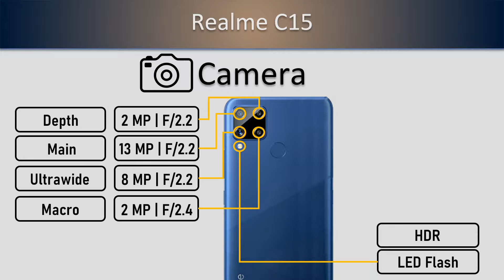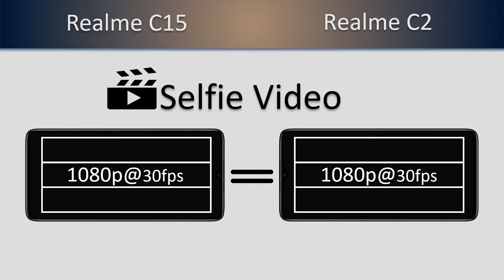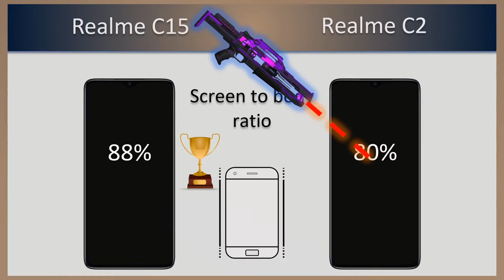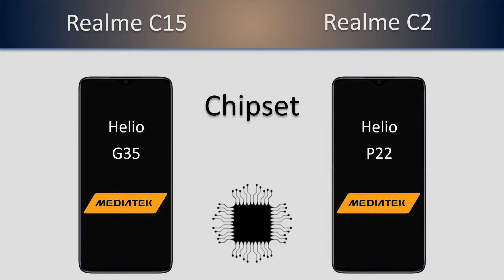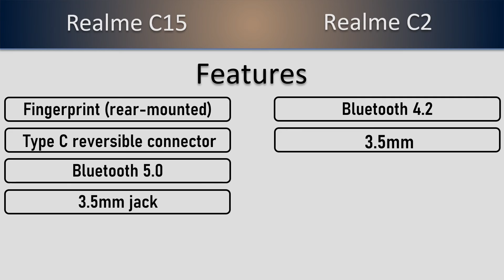Realme C15 VS Realme C2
Same brand, similar models, Realme C15 or C2?

𝟭𝟬𝟬% 𝗼𝗳𝗳𝗶𝗰𝗶𝗮𝗹 𝗶𝗻𝗳𝗼𝗿𝗺𝗮𝘁𝗶𝗼𝗻𝘀, we don't create fake videos like other channels.